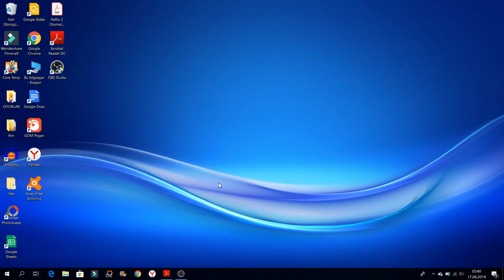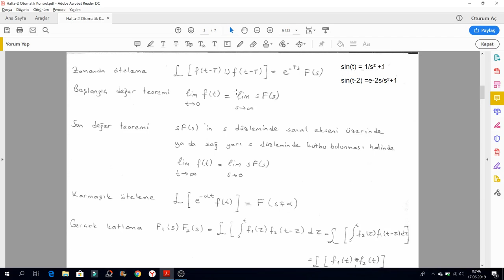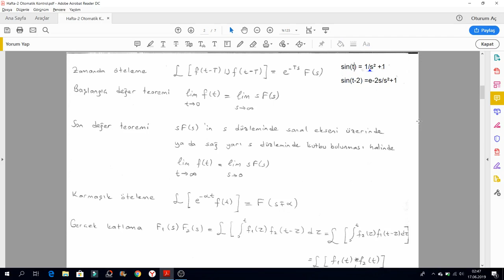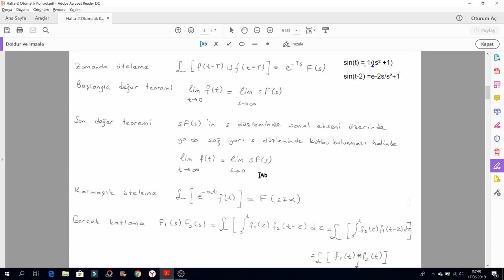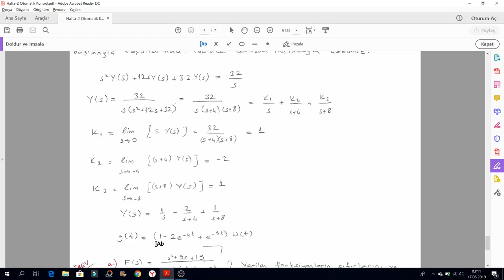youtube video #-9esCBA1K68